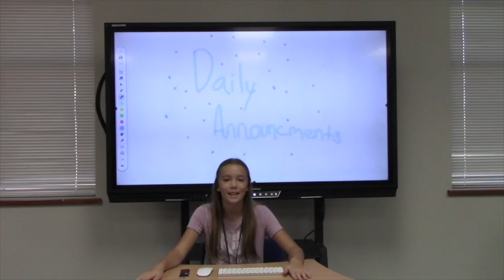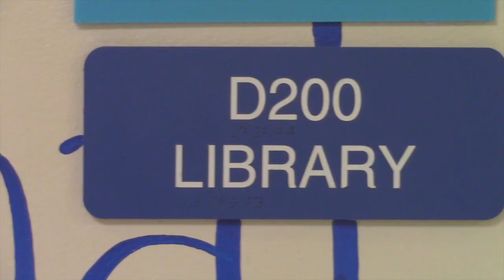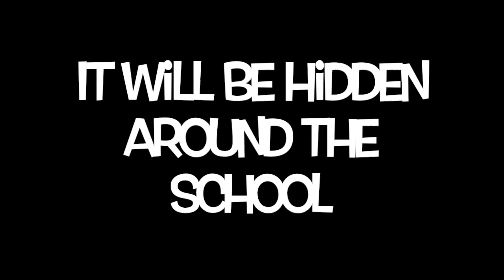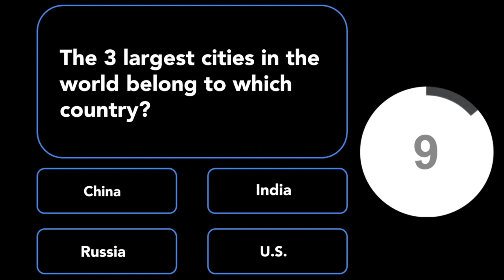Cat News 9/17/19